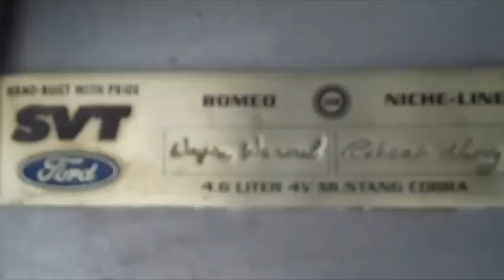1996 Mystic Cobra Exhaust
My 1996 SVT Mystic Cobra with 3" Mac Catback system and a 2.5" custom x-pipe. Just another look at the exhaust from outside and inside the car and what not :)
Sorry my car is so dirty too. It rained that day and made it look yucky :(